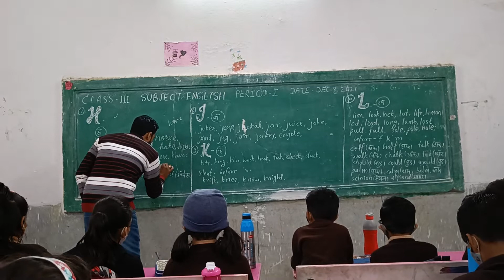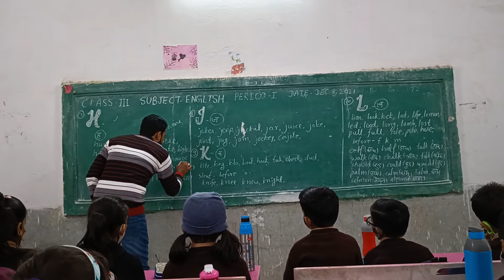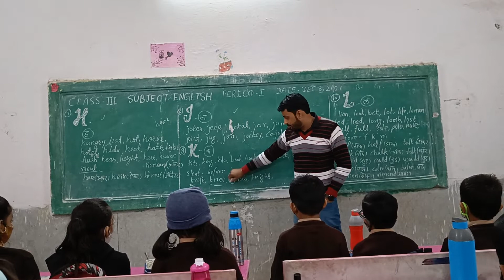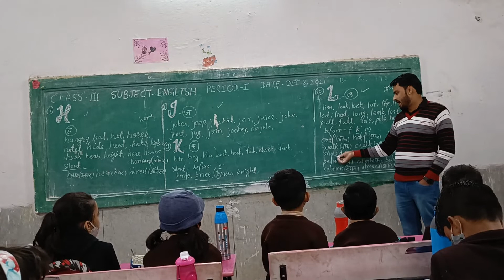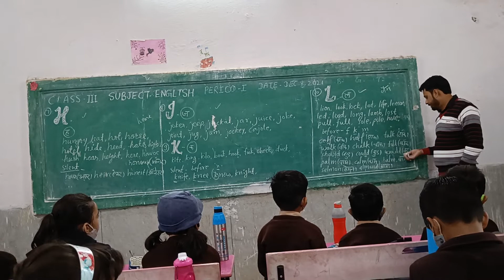Reading English Part 5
Pronunciation of the letters H, J, K, L